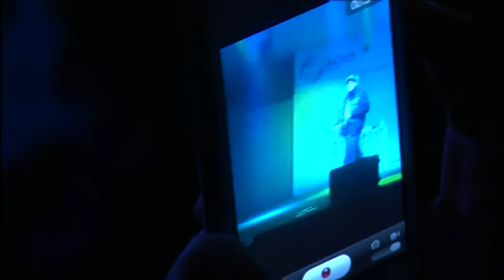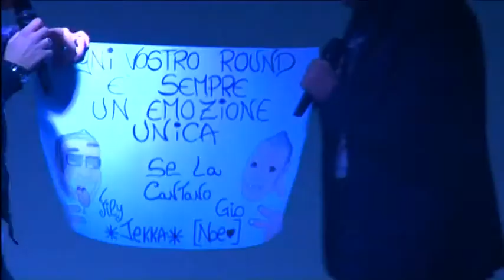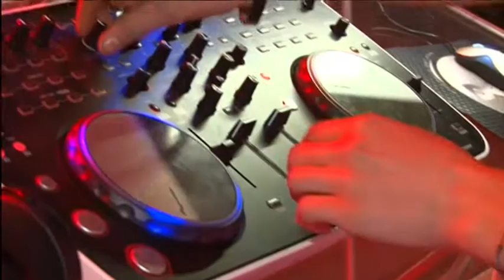Expo Brianza 2012 - Scacco Matto in concerto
Con la collaborazione del Comune di Limbiate.